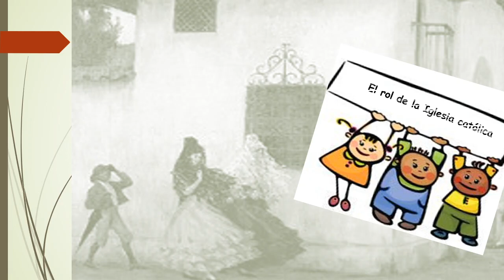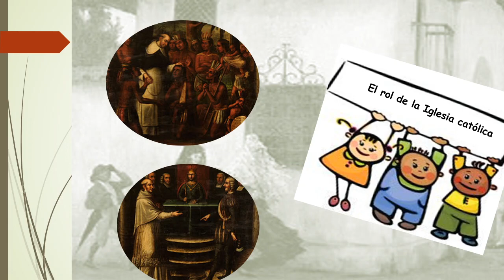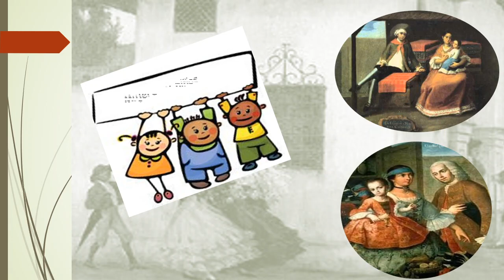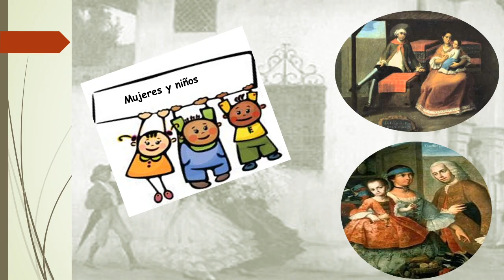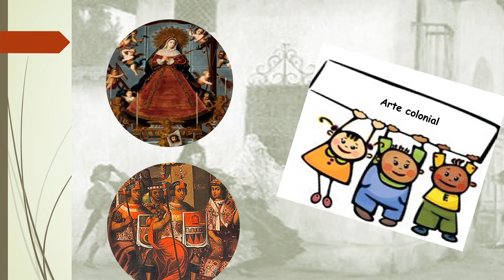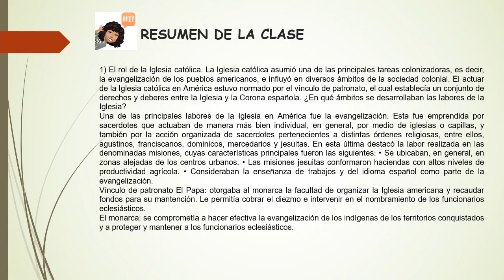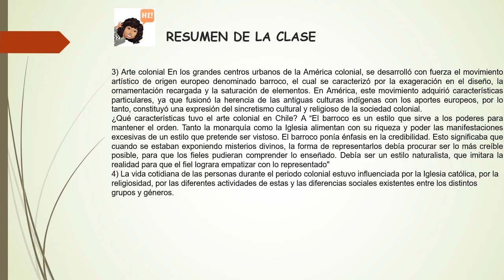5to Historia del 17 al 21 de agosto 2020